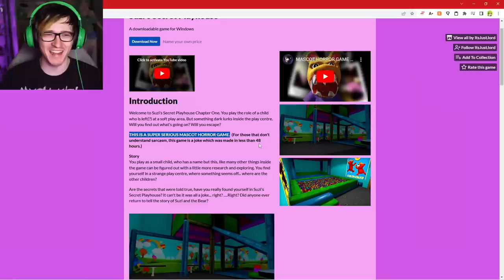Suzi's Secret Playhouse is the game i have ever played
Suzi's Secret Playhouse is the scariest poppy playtime garten of banban rip off i have ever played